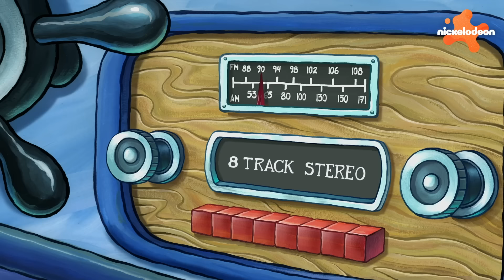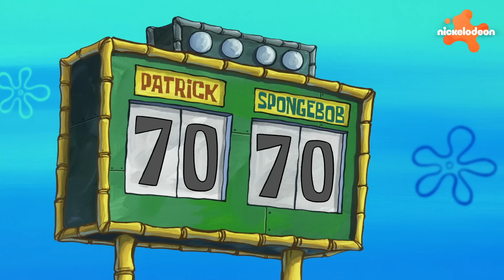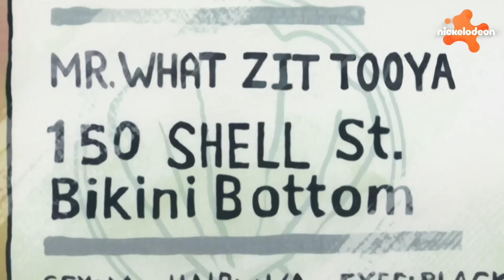Spongebob | Pertarungan Terbesar SpongeBob & Patrick! | 45 Menit | Nickelodeon Bahasa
SpongeBob dan Patrick bersahabat, tetapi terkadang mereka bersaing satu sama lain! Tonton persaingan-persaingan terbaik di Bikini Bottom selama 45 menit!